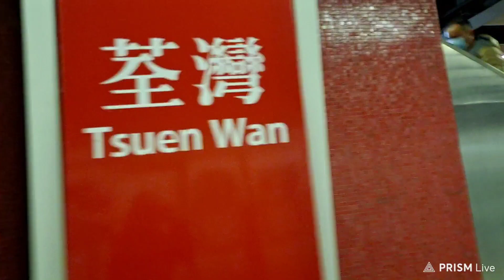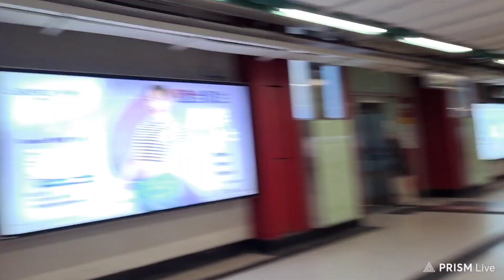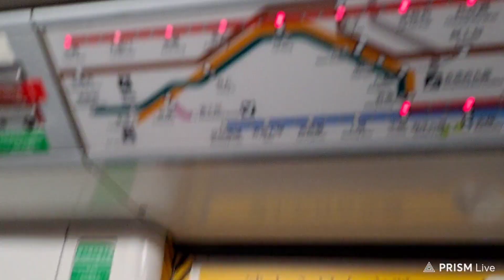TSUENWAN MTR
Tsuenwa Mtr